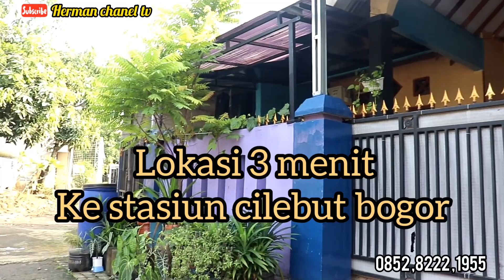Rumah di jual 3 menit ke stasiun cilebut bogor hanya Rp 400 jt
untuk saudara semua tidak bosan ,bosan nya kami herman chanel tv memberikan informasi ,atau liputan tanah dan rumah di jual ,biar saudara semua di penjuru dunia tau harga " tanah dan rumah dari tempat duduk anda saja cukup klik di youtube herman chanel tv maka anda langsung di suguhi ratusan info tanah dan rumah di jual